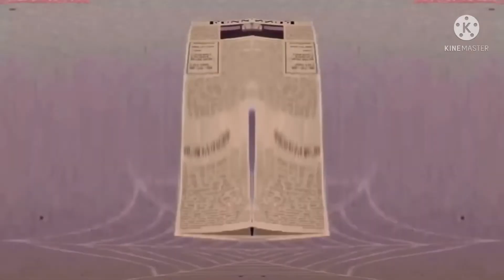ALIEN VOICE & WARPED & MIRROR#3 Gummibär REQ VIDOE Halloween Special Spanish HD Gummy Bear Song